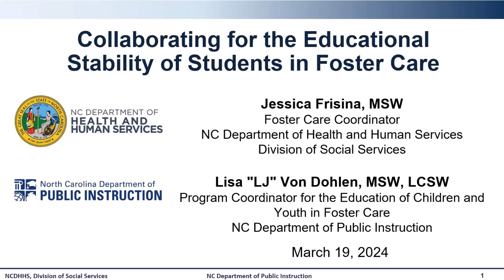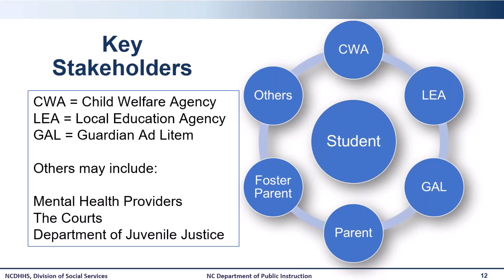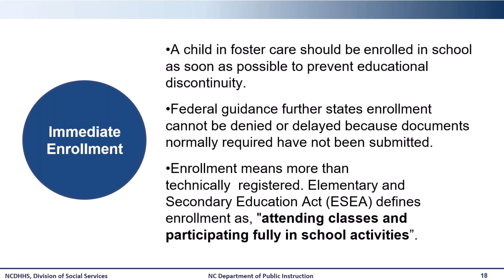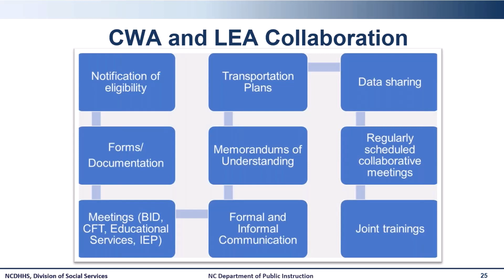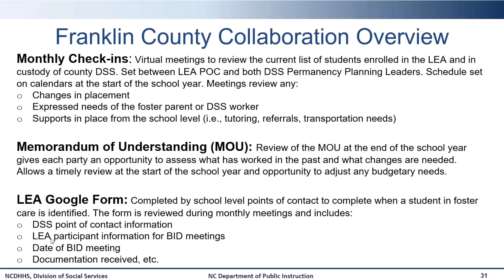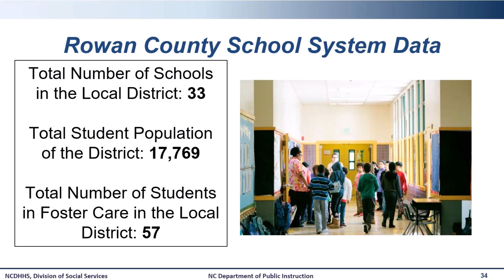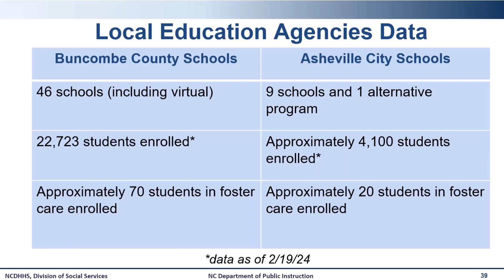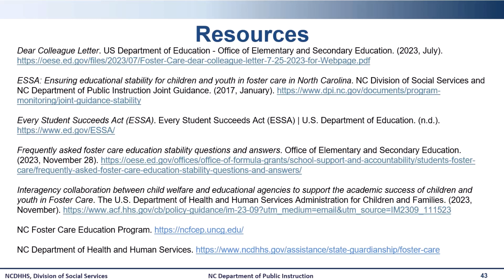Collaborating for the Educational Stability of Students in Foster Care – March 2024